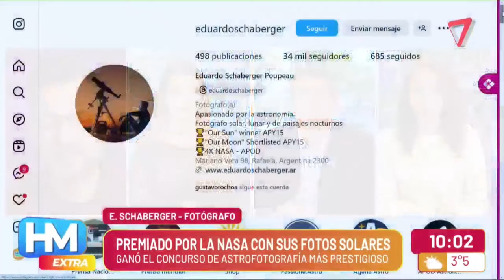La NASA lo premio por sus fotografías solares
Un argentino ganó el concurso de fotografía más prestigioso del mundo.